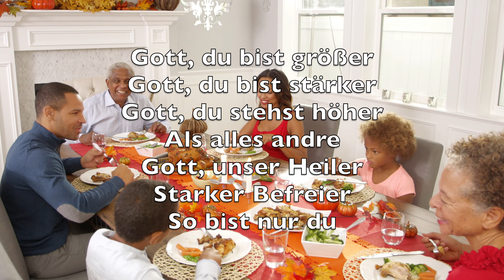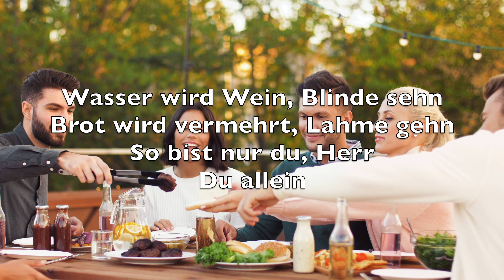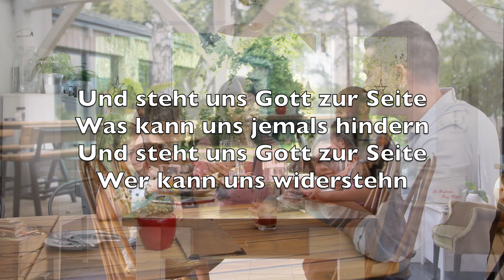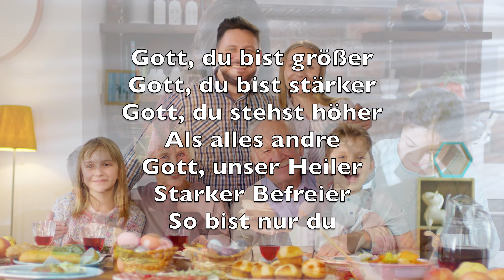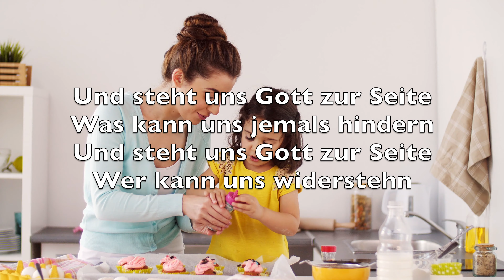So Bist Nur Du (Our God) - Karaoke Klavier Instrumental Chris Tomlin Jesse Reeves Jonas Myrin V1 AlK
Wasser wird Wein, Blinde sehn
Brot wird vermehrt, Lahme gehn
So bist nur du, Herr
Du allein

Licht scheint in dunkelste Nacht
Armen wird Hoffnung gebracht
Du allein

Gott, du bist größer
Gott, du bist stärker
Gott, du stehst höher
Als alles andre
Gott, unser Heiler
Starker Befreier
So bist nur du

Und steht uns Gott zur Seite
Was kann uns jemals hindern?
Wer kann uns widerstehn?